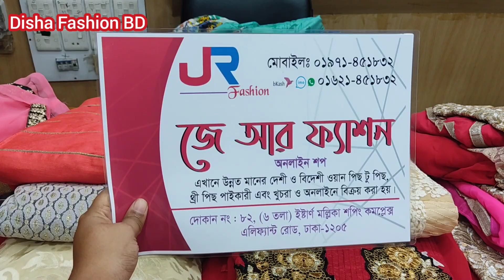1250tk ধামাকা অফারে!! যেকোনো পার্টি গাউন কালেকশন নিন/Party Gaown Collection with Wholesale price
1250tk ধামাকা অফারে!! যেকোনো পার্টি গাউন কালেকশন নিন/Party Gaown Collection with Wholesale price